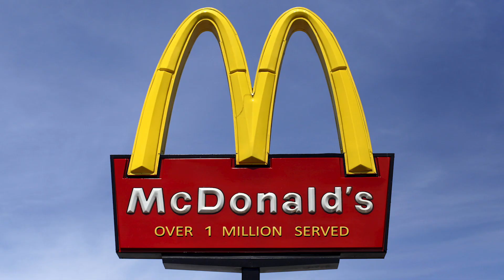2017 Tyler Prize for Environmental Achievement: José Sarukhán.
In a time where facts and logic are disregarded, and the natural world is being destroyed – scientists can no longer just be scientists – they must also strive to be stewards of the environment.
This is one of the biggest challenges facing environmental science today, says 2017 Tyler Prize laureate Professor José Sarukhán, who will deliver the annual Tyler Prize lecture tomorrow, May 4, in Washington DC. The Mexican ecologist will be in the US to accept the prize, the world’s premiere award for environmental achievement – often referred to as the ‘Nobel for the Environment’.

Professor Sarukhán is one of the most celebrated scientists and public intellectuals in all of Latin America, having developed one of the world’s first national government departments dedicated to understanding and preserving biodiversity in his home country of Mexico.

Professor Sarukhán says academia has had a long-standing contract with the public, to make them aware of the implications of their research.

“But now, environmental scientists are charged with an even heavier responsibility: to make people see that ignoring the laws that govern the natural world has a critical connection to human risk,” Sarukhán said.

“If we don’t do this, we ignore the matrix of nature that is essential for our wellbeing – and of the rest of the species with which we cohabit.”
“To inspire people to change their way of acting and living – that takes a certain kind of personality. It is tough work, but if you have the will, then I urge you to do it.”

At this 44th Tyler Prize lecture, Sarukhán’s talk will be followed by a panel with some of the United States’ leading environmental scientists – such as Jane Lubchenco and Harold Mooney. The panel, Translating Research Into Policy Action: How Can Environmental Science Move Forward Quickly? will be moderated by John Iadarola, host of the political news network, The Young Turks.

Sarukhán is himself an exemplary model of an environmental advocator and communicator. As an ecologist, he has been published in esteemed journals and accepted into the top international academies – but has always made time to deliver free public lectures to help others understand the impact humans have on the environment.

His role as communicator reached a career pinnacle when, in 1992, after having built a strong relationship with his country’s then-president, Carlos Salinas, Sarukhán was able to convince him to fund a government level department dedicated entirely to biodiversity.